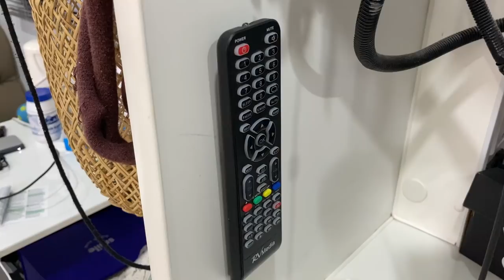Camp Fire Catch and Cooks // Cleaning Caravan // LOCKDOWN VLOG Ep12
#12 ~ lockdown series. Join us this week for a week full of camp fire cooking. We make fish patties, apple pie, we spend a night out on the boat, Antoniu catches his first tuna and we organise under the caravan bed (I can't believe how untidy under there got). Thank you for your support!

Apple Pie recipe: @Fire to Fork

Cooking gear:
Adventure Kings fire pit
Adventure Kings stand thing
Pioneer camp oven
Pioneer jaffle iron

Cam/editing gear:
go pro 7
go pro 8
mavic air fly more combo

We are a family of four living in our caravan nomading around our beautiful home country, Australia.

We've sold our house and most of our belongings to live a life of freedom, minimising our environmental footprint and to simplify our lifestyle. We aren't bound by a time frame and are happy just floating with the breeze (hence our name inspired by the proverb  'A rolling stone gathers no moss).
We want to park our home on wheels at a destination and let fate do the rest!